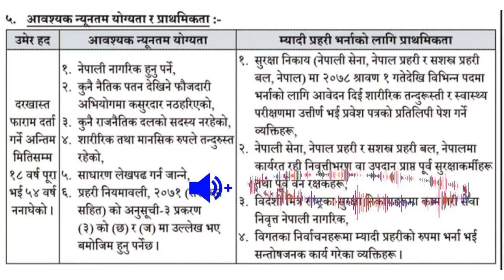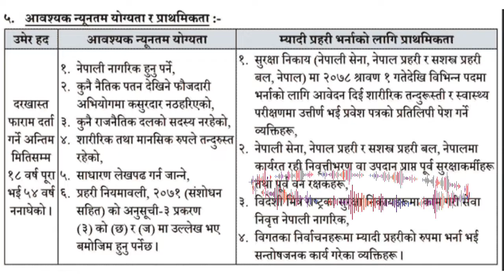फेरि खुल्ने भयो म्यादी प्रहरी भर्ना | Myadi Police Job Vacancy 2079 | Myadi Police-Mansir 4 Election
Hello friends,
You are Welcome in our Youtube channel

The government of Nepal on Thursday decided that the country would hold the next parliamentary elections on November 20, 2022 i.e 4th Mansir 2079

Myadi Police Job Vacancy will be open for election 4th Mansir 2079. Myadi Police Job Vacancy advertisement is being preparing for the temporary police personnel to be recruited for the election security on 2079 Mansir 4. The House of Representatives and the Provincial Assembly is going to held in 4th mansir 2079 i.e November 20, 2022

About 2.25lakh security personnel including Nepal Police, Armed Police, and temporary personnel will be deployed for the election of the House of Representatives and the Provincial Assembly respectively.

On election day, all voters across the country will elect their representatives for federal and provincial parliaments, the House of Representatives and the Provincial Assembly respectively.

Nepal has 165 federal constituencies and 330 provincial ones. An additional 110 federal and 220 provincial lawmakers will also be elected under the proportional representation system.